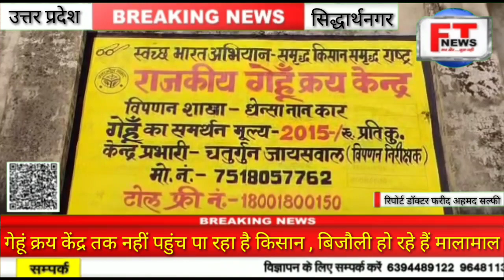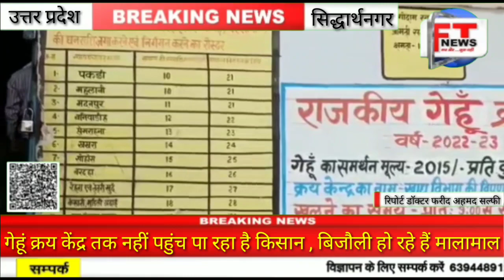सिद्धार्थ नगर गेहूं क्रय केंद्र पर नहीं पहुंच पा रहे हैं किसान, बिचौलीये हो रहे हैं मालामाल